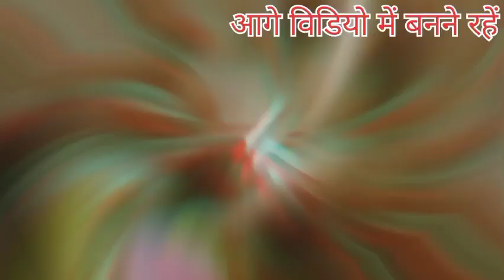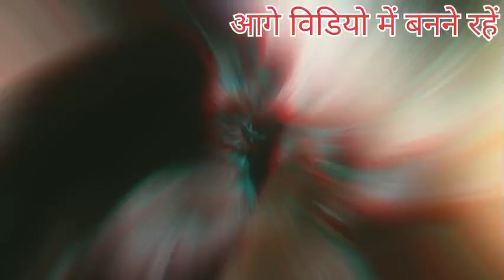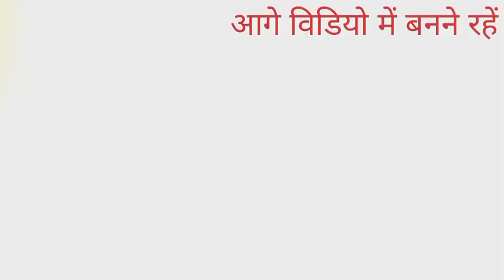मस्त खटाई # new 🆕# Mamta Rawat Kandari 🥰daily video